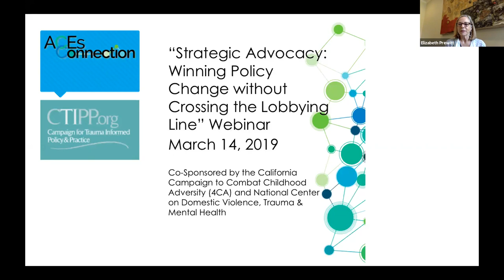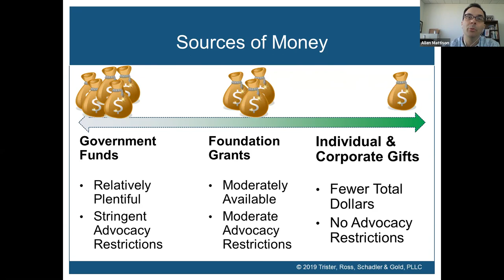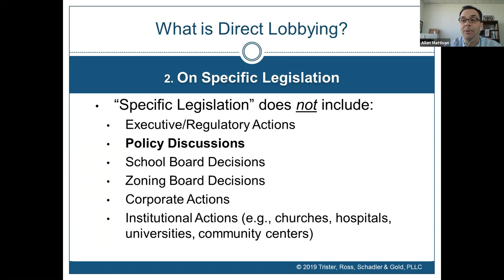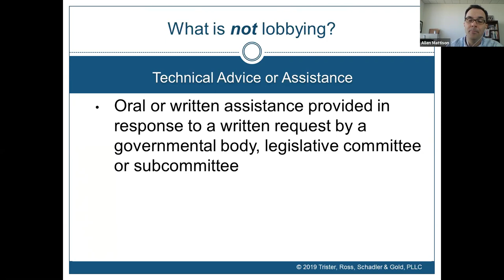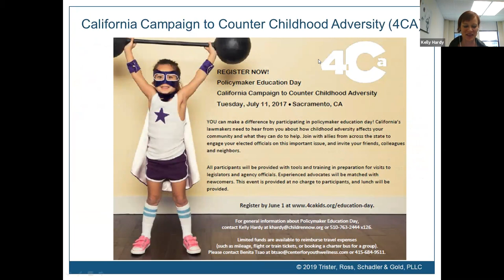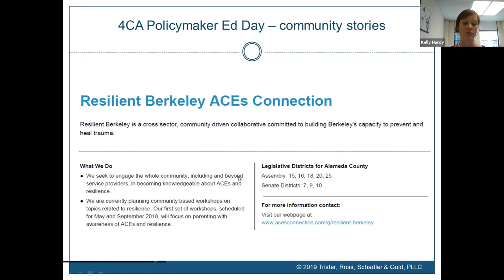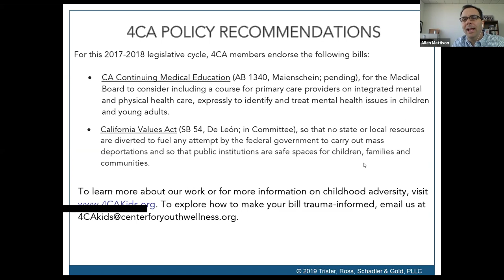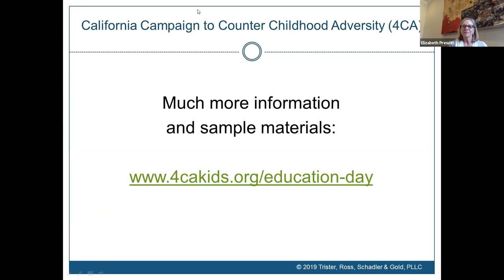Strategic Advocacy: Winning Policy Change without Crossing the Lobbying Line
Please join ACEs Connection and the Campaign for Trauma-Informed Policy and Practice (CTIPP) for a free webinar to learn how to drive public-policy change without violating the restrictions on non-profit organizations or the requirements of funders.

The featured speaker of the webinar, “Strategic Advocacy: Winning Policy Change without Crossing the Lobbying Line,” is attorney Allen Mattison, an expert at helping non-profits understand the legal distinctions between lobbying and non-lobbying activities. He will address how to structure your campaigns strategically to get the biggest bang for your bucks.
Other speakers will include Kelly Hardy with Children Now and Jeff Hild with Building Community Resilience at the Milken Institute School of Public Health at George Washington University. The session is co-moderated by Elizabeth Prewitt, ACEs Connection’s Policy Analyst and Andrea Blanch, CTIPP co-chair and consultant on trauma-informed approaches and systems change.

You will learn:
How to drive public-policy change without violating the restrictions on your non-profit organization (focus on IRS requirements) or the requirements of your funders
How lobbying is defined (i.e., the legal distinctions between lobbying and non-lobbying activities)
How to plan your campaigns strategically to get the biggest bang for your bucks
Apply theory to real-world situations

The webinar is the third in a series on state-to-state sharing of best practices. The first webinar was on Alaska’s new statute directing state policy to incorporate principles of brain development. The second webinar featured the Self-Healing Communities Model (SHCM) described by Interface co-founder Laura Porter.

Please help spread the word through social media or your own mailing lists.

The California Coalition to Counter Childhood Adversity (4CA) and National Center on Domestic Violence, Trauma & Mental Health are co-sponsors of this webinar.